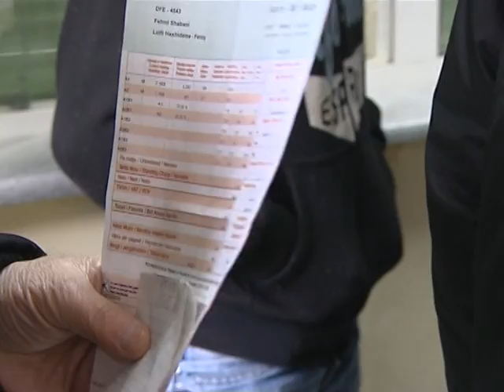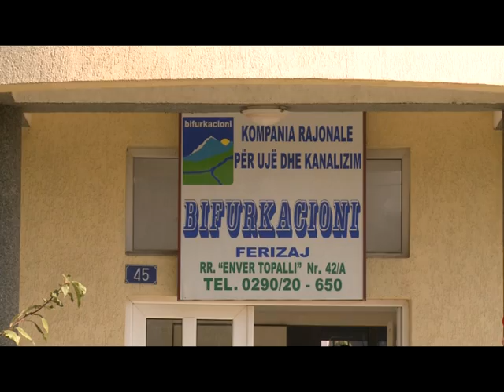Kur me Ligj falen borxhet 2 TETOR 2015 RTV TEMA